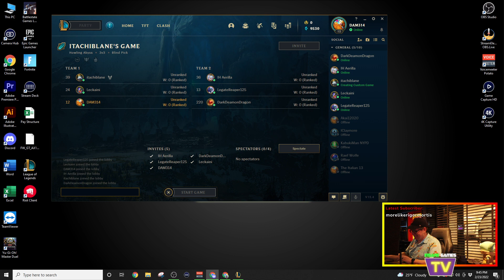Weekend Wednesday Highlight: Start Game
We've all been there, trying to click on something that was just a video because it looks exactly the same as your game.

Weekend Wednesday is live Wednesday's at 9:00 PM

Follow Insane Games TV here:

Broadcasted: 2/23/22